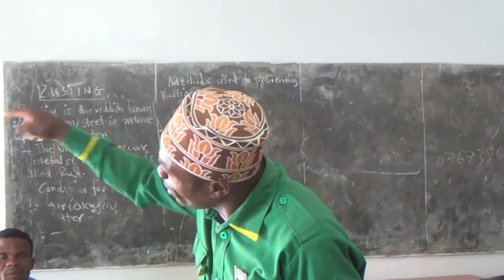SAKATA LA MACHINGA: CCM MAKAMBAKO WACHARUKA.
NJOMBE
Viongozi  wa Chama Cha Mapinduzi (CCM) kata   Makambako mjini wameitaka serikali  Wilayani Njombe kuwarudisha  wafanyabiashara wadogo maarufu wamachinga  maeneo waliokuwa wakifanyia  biashara zao ili kuwasaidia kupata kipato.